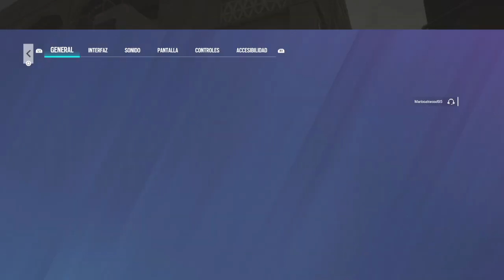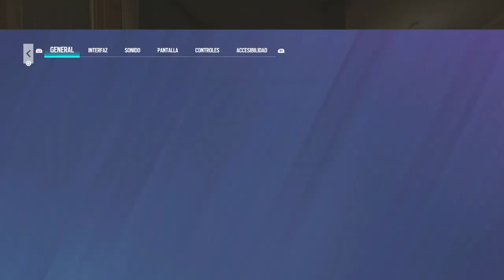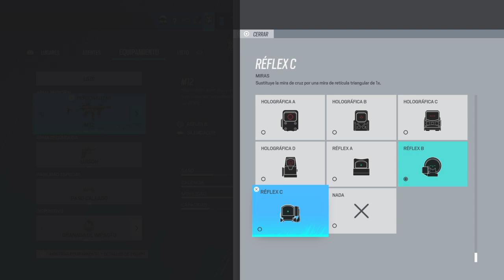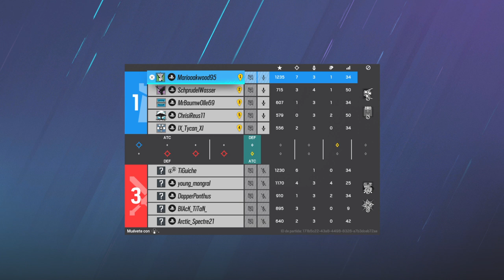Ranked Tom Clancy's Rainbow Six® Siege